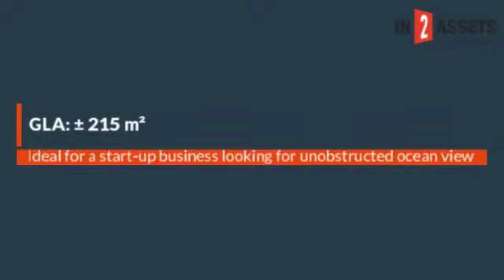Offices in Quigney East London on Auction 30th July 2019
Offices in Quigney East London on Auction 30th July 2019. Extent: ± 367 m². GLA: ± 215 m². Gross Annual Income: ± R150 336. Fully let.